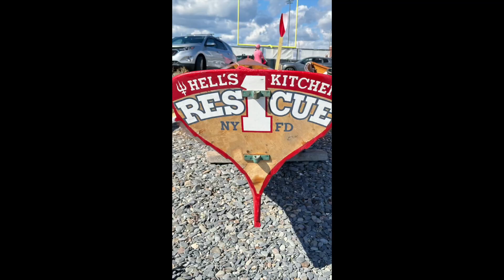Head Of The Weir Rowing Race-Selected Clips from the day!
The Head of the Weir Race is a vibrant celebration of the estuary's fall beauty and showcases open-water rowers from across New England and New York. This 5.5 mile race starts at the headwaters of the Weir River, winds past Bumpkin Island, across Hull Bay and finishes at the museum's Windmill Point Boathouse at Hull Gut offering an exciting event for both participants and spectators. Rowers and paddlers are encouraged to sign up, while spectators can enjoy prime viewing spots at George Washington Boulevard Bridge, Worlds End Park, and the HLM Boathouse finish line where food and gifts and general fun is is had by all. Mark you calendars for this thrilling annual event!